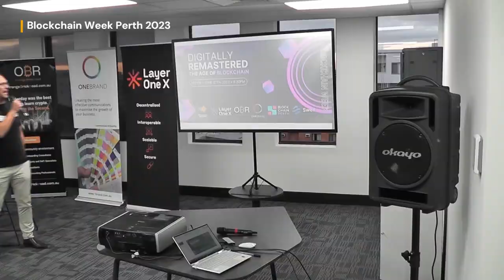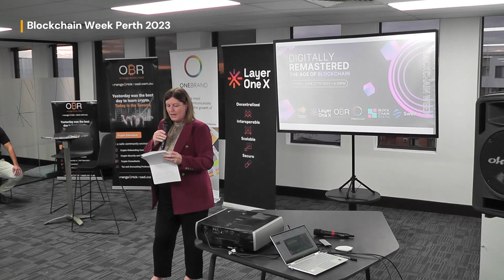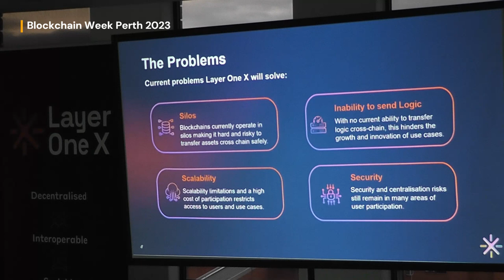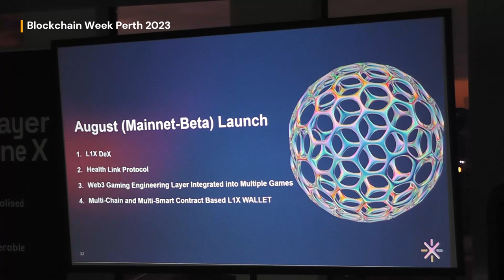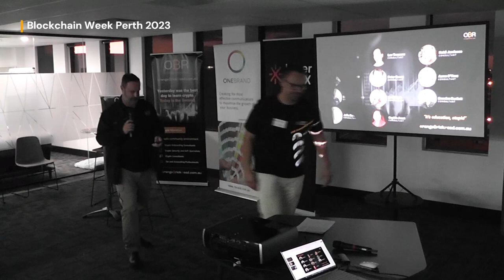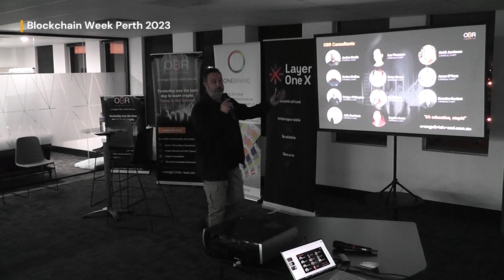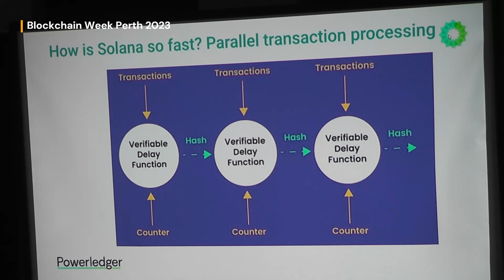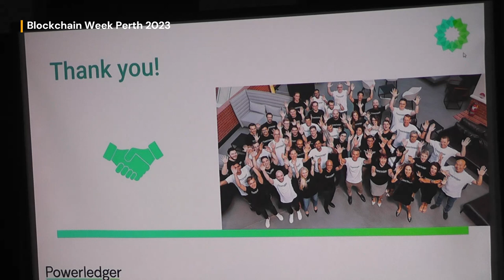blockchain week perth wa 2023 part 1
Blockchain Week is an event that brings together blockchain enthusiasts, developers, investors, and industry experts to discuss and explore the latest trends and developments in the blockchain space. It typically features conferences, workshops, hackathons, networking events, and panel discussions.

Here are a few links where you can find more information about blockchain week events:

Consensus: Consensus is one of the largest blockchain conferences hosted by CoinDesk. It is a part of Blockchain Week NYC and attracts thousands of attendees.

London Blockchain Week: London Blockchain Week is an annual event that showcases the latest advancements in blockchain technology. It includes conferences, workshops, and networking events.

Blockchain Week Rome: Blockchain Week Rome is an event that focuses on blockchain technology and its applications. It features conferences, workshops, and exhibitions.

Please note that blockchain week events are organized in various cities and countries, so you can search for specific events in your region to find more information.